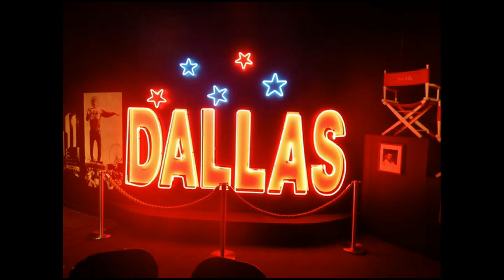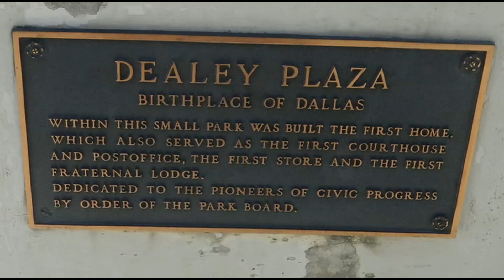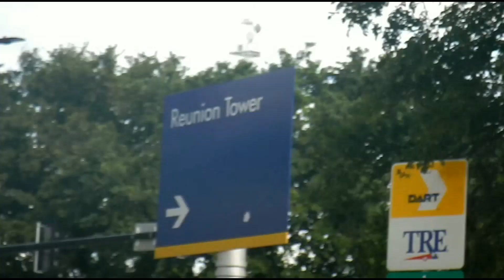Experience Dallas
Howdy world wanderers, let's saddle up our horses and head straight to Dallas! Is South Fork as impressive as in the series? What is the most breathtaking place that is hard to find open? I will answer these questions in this video and much more